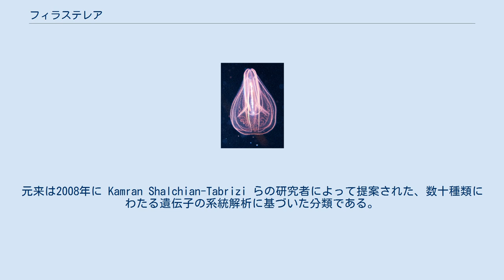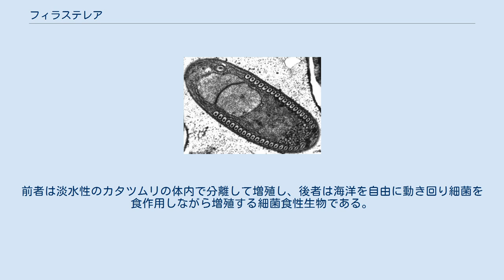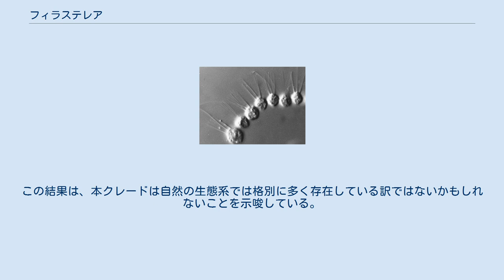フィラステレア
フィラステレア (Filasterea）は、フィロゾアに属するクレードの1つで、ミニステリアとカプサスポラから構成されている。
襟鞭毛虫類と後生動物を構成しているコアノゾアの姉妹群に当たる。
元来は2008年に Kamran Shalchian-Tabrizi らの研究者によって提案された、数十種類にわたる遺伝子の系統解析に基づいた分類である。
この系統解析の結果、フィラステレアは、真核生物のオピストコンタ内の襟鞭毛虫類と後生動物で構成されるクレード(コアノゾア)の姉妹グループであることが判明した。
この発見は、分類群が豊富な系統の分析結果が明らかになるにつれ、立証されつつある。
 「糸」を意味するラテン語の filum- と「星」を意味するギリシャ語の aster から学名は命名されている。
学名の成り立ちから解るように、本クレードの主な共有派生形質は糸状仮足を持つことである。
これら糸状仮足は、何か物体か生体に固着する為の基質粘着と餌粒子の捕食に関与している可能性がある。
 「Capsaspora owczarzaki 」と「ミニステリア・ヴィブランス」というフィラステレアの2つの種について近年分かってきた生態とその増殖の仕方は次に述べる通りである。
前者は淡水性のカタツムリの体内で分離して増殖し、後者は海洋を自由に動き回り細菌を食作用しながら増殖する細菌食性生物である。
「Capsaspora owczarzaki 」の完全なゲノム配列のDNAシークエンシングは決定済みであり、ミニステリア・ヴィブランスのゲノム配列は決定作業中である。
比較分析により、フィラステリアは動物の単細胞生物であった頃の祖先の遺伝学的形質を解明し、後生動物の起源に関する識見を与えてくれる鍵であることが明らかになりつつある。
フィラステレアの新たな種の発見を目指して行われている海洋環境での"18S rRNA "を用いたDNAバーコーディングの分析であるが、未だ発見にまで至っていない。
この結果は、本クレードは自然の生態系では格別に多く存在している訳ではないかもしれないことを示唆している。
 いくつかの研究では、カプサスポラはミニステリアよりもコアノゾアに近縁であることが判明している。